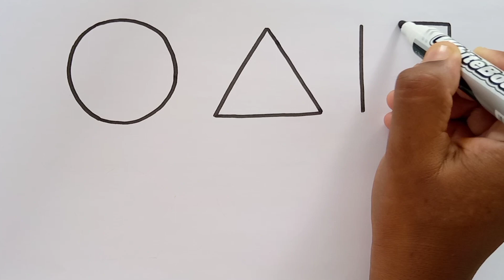Learn New Shapes drawing,Colors for kids | Toddler Learning videos,2d shapes song,preschool learning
sunnycolorstv Drawing,DrawingPaintingandColoringforkidsandToddlers#Howtodrawforkids